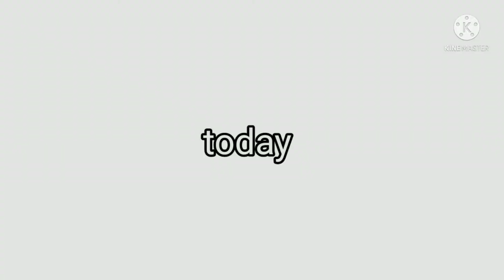I used a hack client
I used hack client on hyperland 2021